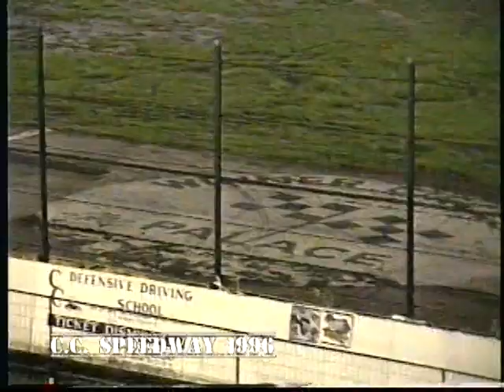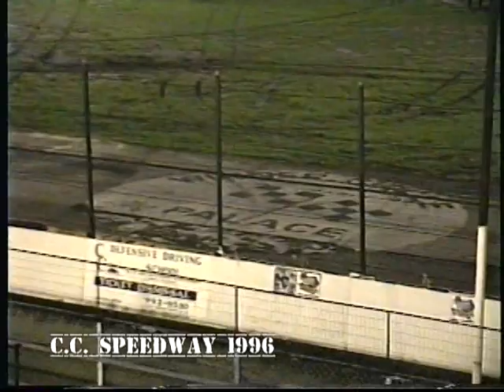Full Night | CC Speedway | Aug 31 , 1996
C.C. Speedway | Corpus Christi Tx
Full Nights Racing Action
Dwarfs | Legends | Texas Pro Stocks | Street Stocks | Super Stocks